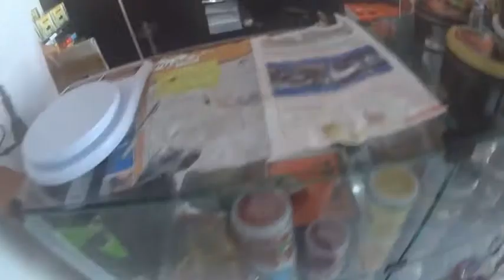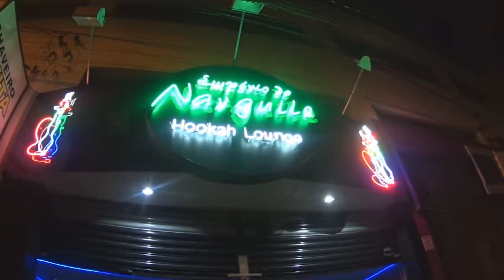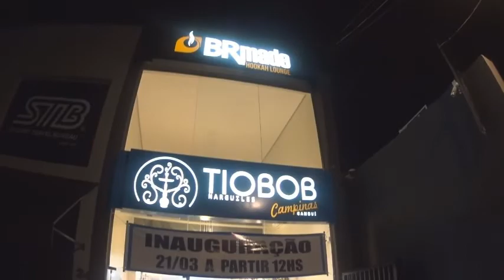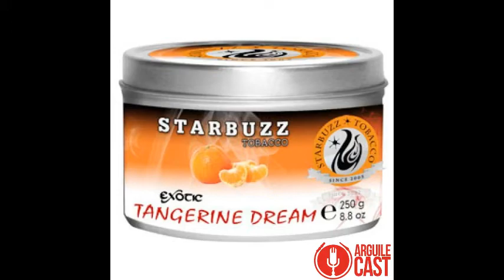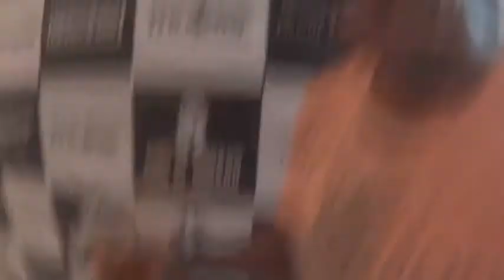Arguilecast #48 - 6º Arguilecats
O Arguilecast é um videocast que visa abordar o tema arguile de uma forma mais descontraída, mas sem deixar de passar a informação da maneira correta e decorrer sobre os assuntos em evidência.

Neste programa, tivemos as participações das Arguilecats Daiane Barbosa, Sara Marie e Ágatha Carlos. Os temas abordados foram: "manias com arguile" e "produtos quebrados e/ou danificados têm solução?".